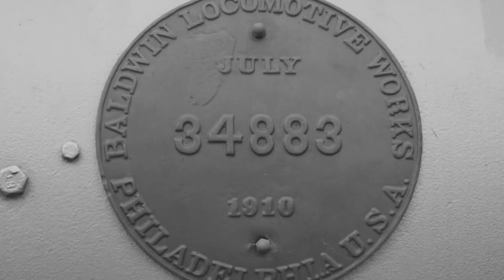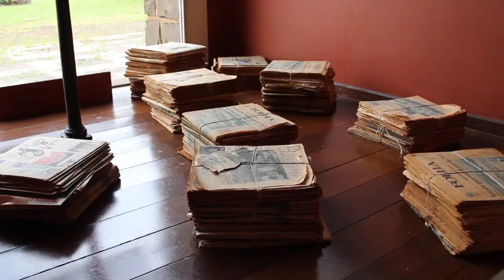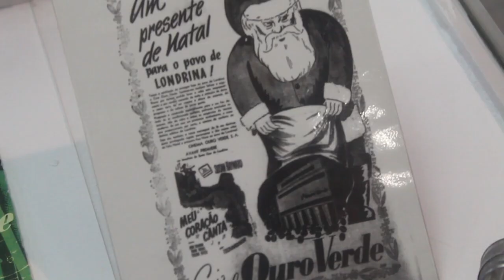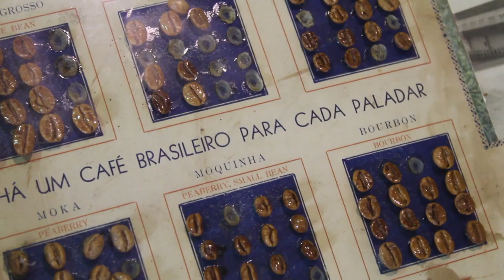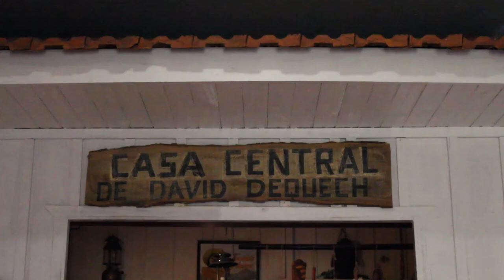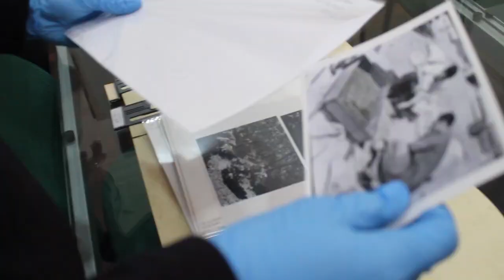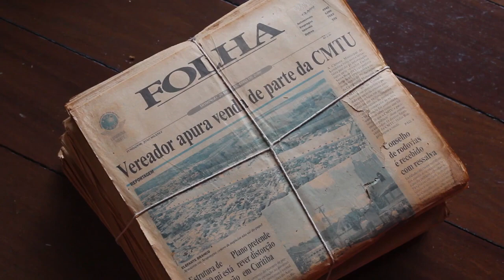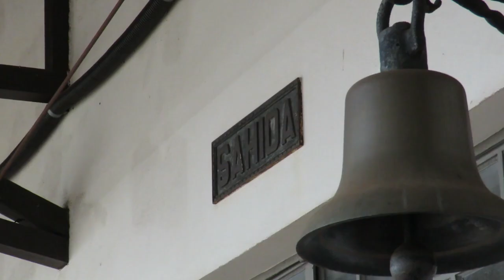🎦 NOS TRILHOS DA NOSSO HISTÓRIA- LONDRINA/PR 🎦 📽Documentário sobre a História de Londrina- PR 📽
Nos trilhos da história

O Museu Histórico de Londrina "Padre Carlos
Weiss" é um marco para a memória da cidade.
Desde 1970, o Museu guarda a alma da história londrinense. Instalado primeiramente nos porões do Colégio Hugo Simas, passou a ocupar, em 1986, o antigo prédio da Estação Ferroviária de Londrina que estava sem uso, depois da desativação do serviço de transporte ferroviário para passageiros. O prédio abriga hoje o acervo histórico da cidade e é ponto de encontro para quem quer saber um pouco mais do passado de
Londrina. Anualmente mais de 33 mil pessoas visitam o Museu. Venha com os alunos do 4º ano de jornalismo conhecer um pouco mais deste órgão suplementar da UEL.

🆔️ O CANAL HISTÓRIA 🆔️

❤️ Uma pequena ajuda, que não custa nada ,mais pra nós Ajuda muito 🤗👏🏽

Desde já agradeço a todos , aliás não custa nada pra vocês mais ajuda muito o canal .

Obrigado ❤️ ❤️ ❤️